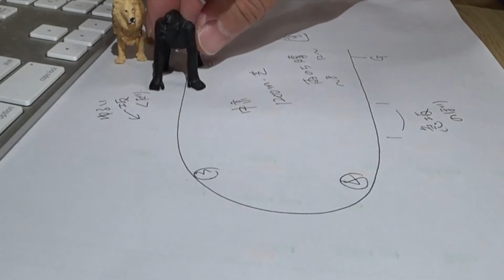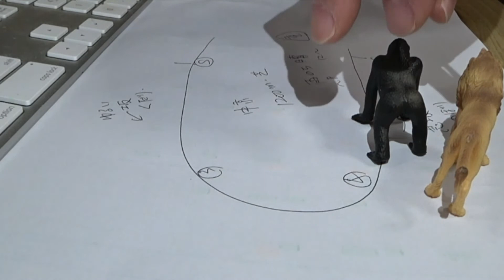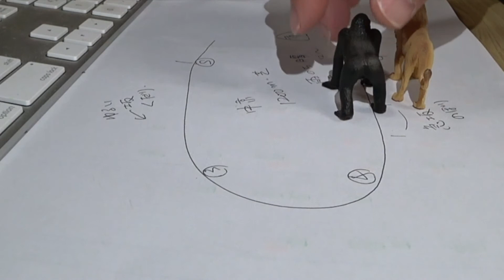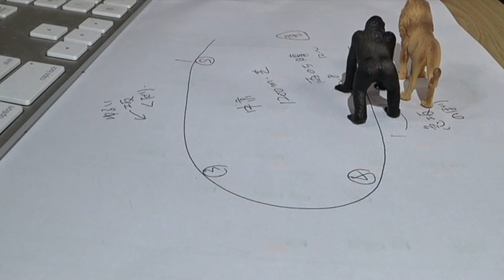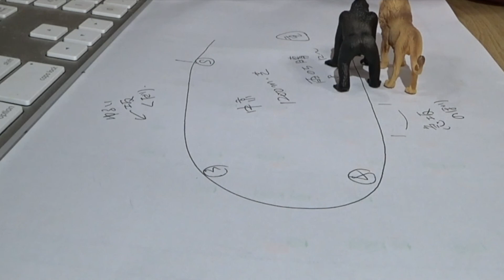中京競馬場1200芝の性質【高松宮記念G 1 】